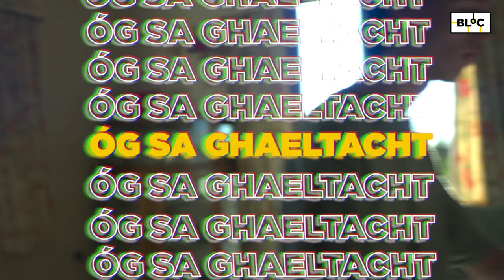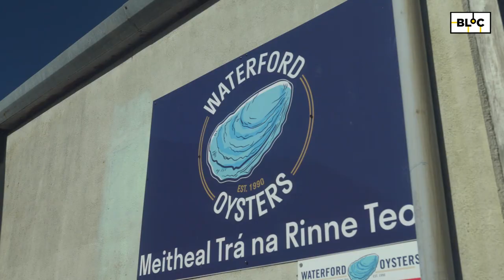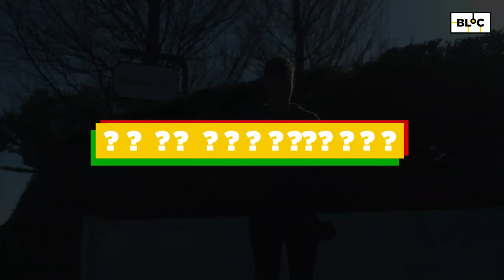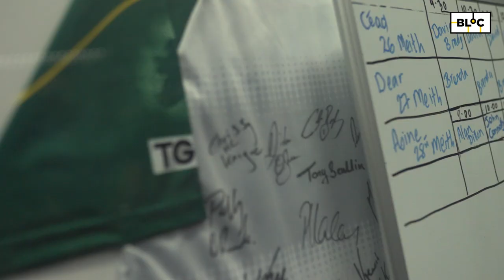Óg sa Ghaeltacht - hurling, musicals and identity politics of the Déise youth | BLOC TG4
Ar aghaidh linn go Gaeltacht na nDéise anois, inar thugamar cuairt ar Cheann Heilbhic, comhlacht léiriúcháin agus feirm oisrí le labhairt le dream óg na háite - pianadóir agus bean mhór cheoldrámaí ina measc.

Off to the Déise Gaeltacht, where we visited Helvick Head, a production company and an oyster farm to speak to the youth of the area - a pianist and musical fanatic among them.

Is féidir teacht ar leathanaigh BLOC anseo ➡️